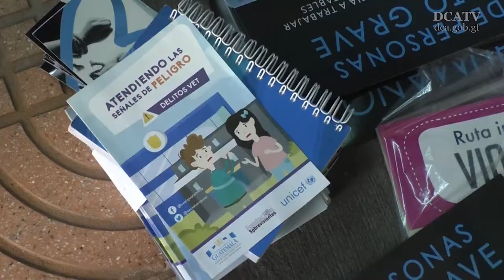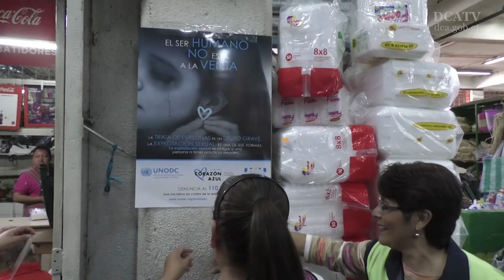Instan a inquilinos de mercados a denunciar la explotación y violencia sexual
Con el objetivo de concienciar a la población sobre la importancia de denunciar los delitos de explotación, trata de personas y violencia sexual en los espacios públicos, la Secretaría Contra la Violencia Sexual, Explotación y Trata de Personas (SVET) lanzó una Estrategia de Información para los Inquilinos de mercados.

La campaña comprende la colocación de afiches en los pasillos del Mercado Central, en la zona 1 capitalina, por ejemplo.

“Esta estrategia busca brindar información a los inquilinos para identificar los riesgos dentro de los mercados, y así denunciar a los agresores y alertar a las víctimas de explotación, trata y violencia sexual”, dijo Rubí Reyes, Directora Contra la Explotación de la SVET.

Reyes no descartó que esta campaña pueda expandirse a los mercados de las áreas rurales “ya que en los lugares retirados también hay casos de violaciones”, dijo al explicar el contenido de los carteles.

“Unos de los objetivos es sumar a los inquilinos y hacerlos aliados en la denuncia de estos delitos, para frenar el flagelo, ya que todos somos vulnerables”, concluyó Reyes. Además, invitó a denunciar a los números  110 de la Policía Nacional Civil (PNC) y al 1572 del Ministerio Público.